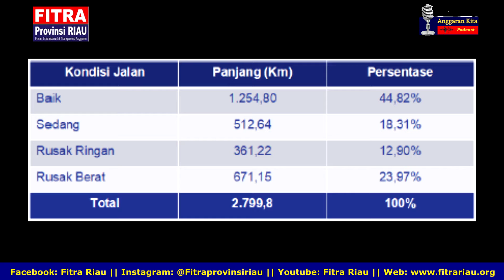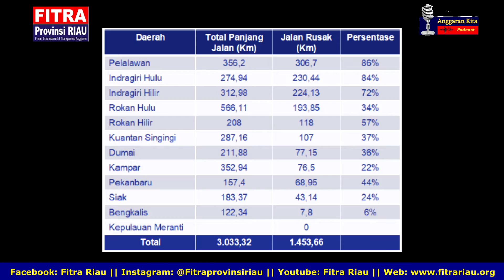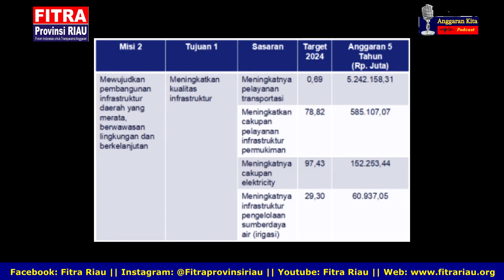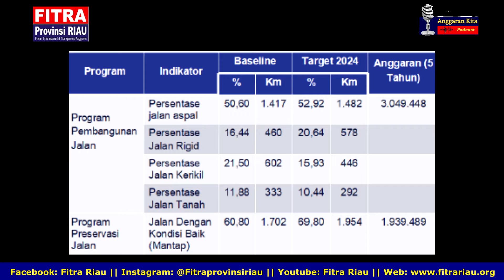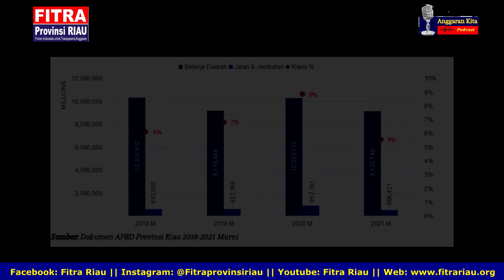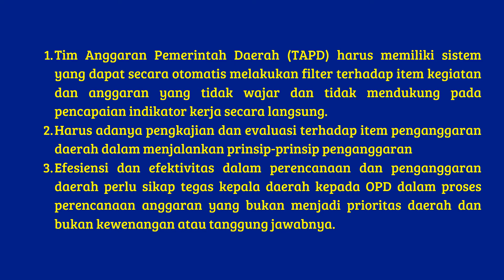KEBIJAKAN ANGGARAN INFRASTRUKTUR DI PROVINSI RIAU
Hallo sahabat Anggaran, Salam Sehat dan Salam Transparansi.

Kali ini Fitra Riau ingin berbagi cerita dan data terkait  Kebijakan Anggaran Infrastruktur di Provinsi Riau

Selamat menonton dan semoga bermanfaat yaaa.
Terimakasih sudah mampir dichanel Fitra Riau.